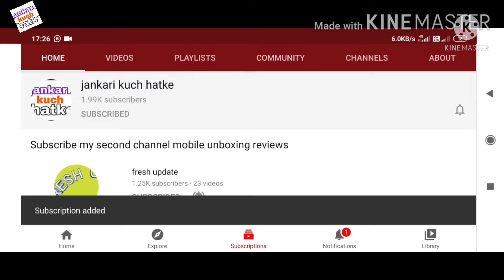54 e auction & 55 e auction date announce | DD free dish 54 e auction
54 e auction & 55 e auction date announce | DD free dish 54 e auction | DD free dish 55 e auction

6_DD free dish frequency kese set kare
7_DD free dish kese set kare
8_DD free dish ki setting
9_DD free dish LNB seting
10_DD free dish new channel list
11_DD free dish new channel list 2020
12_DD free dish tv seting
13_DD free dish 2021
  14_डीडी फ्री डिश
15_ डीडी फ्री डिश फ्रीक्वेंसी
16_डीडी फ्री डिश फ्रिकवेंसी सेटिंग 2021
17_डीडी फ्री डिश पर नए चैनल कैसे लाएं
18_  DD free Dish signal setting
19_डीडी फ्री डिश का सिग्नल कैसे सेट करें
20_MPEG 2 free dish
21_MPEG 2 new channel
22_MPEG 2 new frequency
23_MPEG 2 set top box free dish frequency
24_DD free dish MPEG 2 frequency setings
25_DD free dish MPEG 2 new channel
26_DD free dish MPEG 2
27_DD free dish MPEG 2 new channel 2020
28_DD free dish MPEG 2 update
29_DD free dish MPEG 2 seting
30_DD free dish MPEG 2 setlite seting